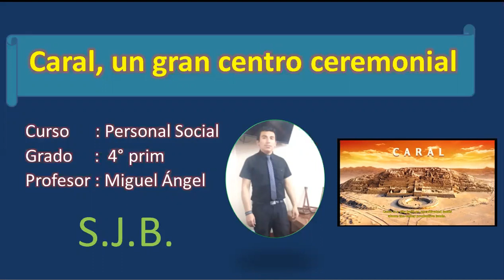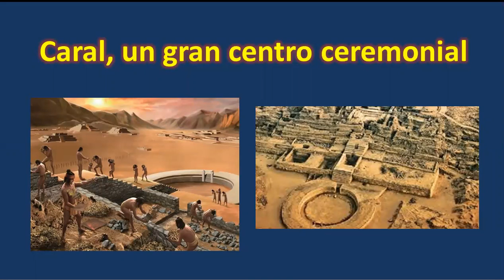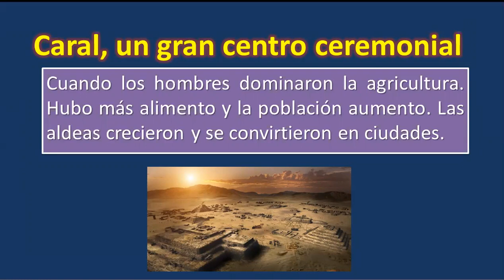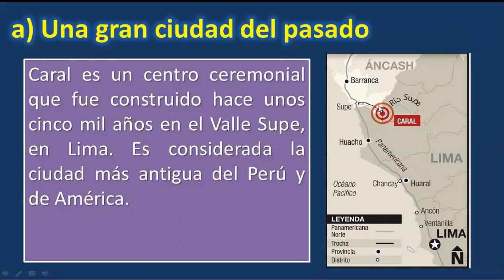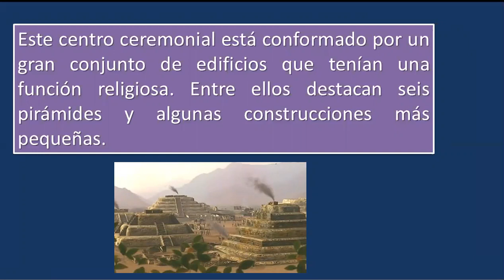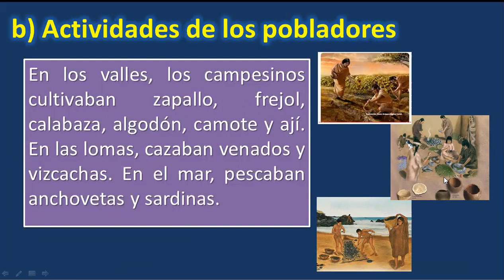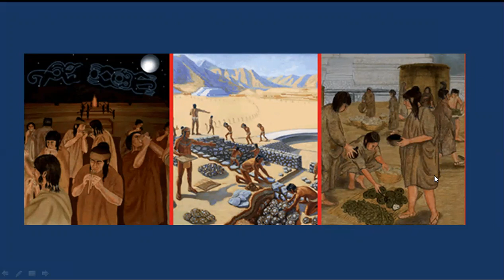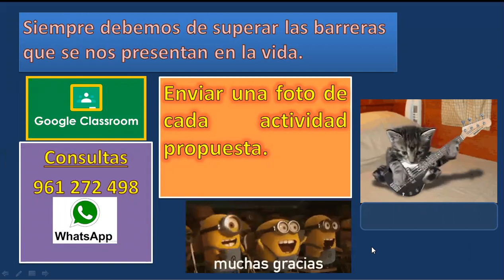Caral, un gran centro ceremonial PS 4º Prim